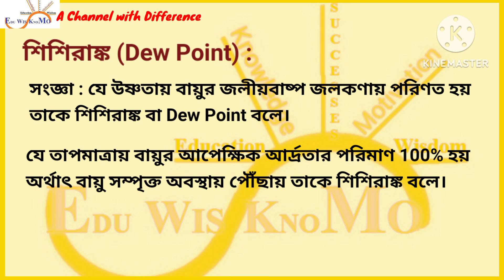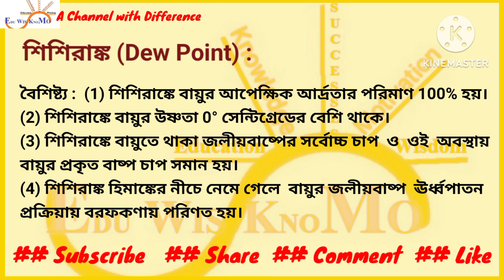শিশিরাঙ্ক || dew point || হিমাঙ্ক ও শিশিরাঙ্ক কী এক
শিশিরাঙ্ক কী ও তার বৈশিষ্ট্য
হিমাঙ্ক ও শিশিরাঙ্ক কী একই